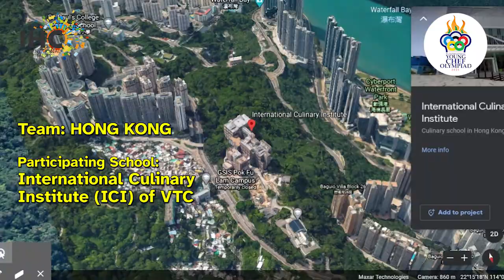We Welcome Hong Kong to the World's Biggest Virtual Culinary Battle for Hope!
YCO21Virtual, The World's Biggest Virtual Culinary Battle for Hope welcomes young chef Lee Maan Ki of International Culinary Institute of VTC & her Mentor Ricky Chan, representing Hongkong.

ForwardTogether we are happy to have you on board!